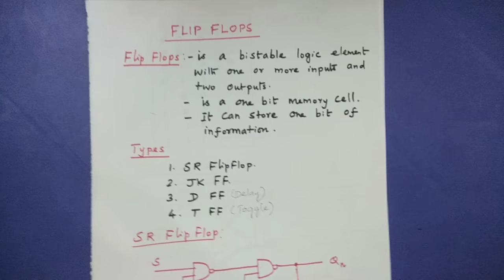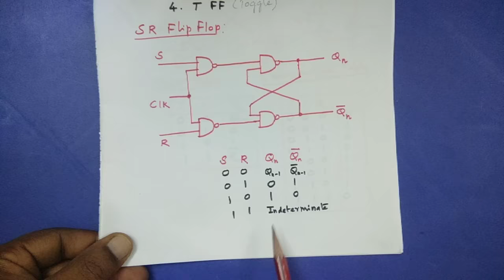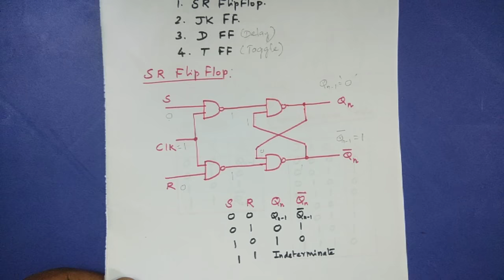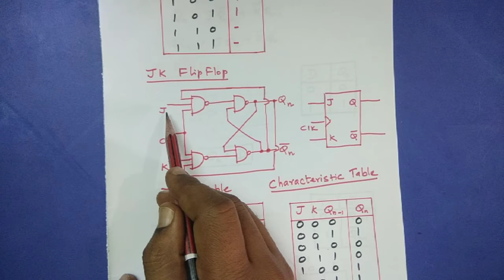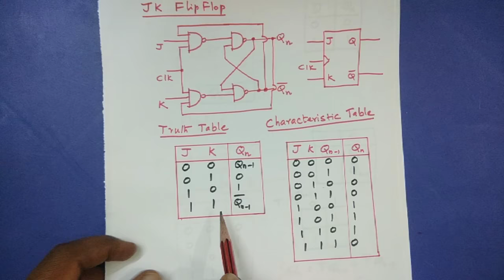Flip Flop in Tamil |JK flip flop | SR flip flop | D flip flop | T Flip flop | digital-2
Explanation of Flip flops in Tamil.